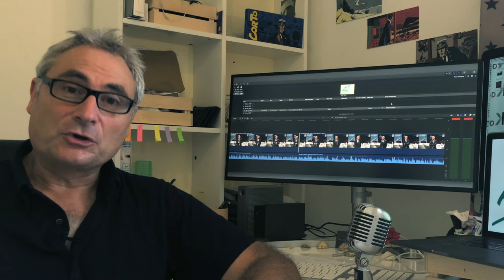La mini-série de l’été de l’ATDI - épisode #2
”J’essaie de parler avec mon coeur”

Nous allons aujourd’hui nous replonger dans l’année 2016, une année importante puisqu’il s’agissait aussi de célébrer les 40 ans de l’Association.
Nous avions choisi comme fil conducteur :
 ”le chemin vers l’autonomie”
Si vous êtes habitués des colloques, des tables rondes…  vous savez que souvent les politiques, les représentants de l’état, ouvrent les travaux et nous livrent des discours parfois un peu long, parfois préconçus ou technocratiques…
Et pourtant nous avons choisi un extrait de l’ouverture des rencontres 2016 par le préfet de l’Aude de l’époque, M. Jean-Marc SABATHÉ.
Pourquoi cette séquence?
M. Le préfet est venu sans avoir écrit de discours préalable.
Il voulait simplement témoigner de ce que lui-même avait ressenti dans l’exercice de ses fonctions quand il s’agissait de se préoccuper de l’accompagnement vers l’autonomie des personnes vulnérables.
Un effet de ”l’esprit” des Rencontres de l’ATDI?
C’est un moment assez rare que l’on a plaisir à revoir et réécouter…